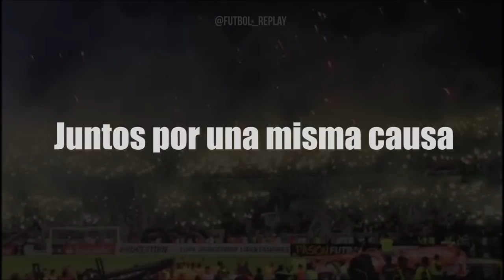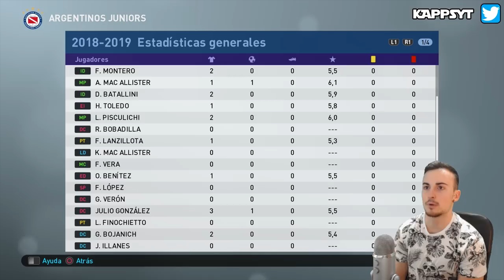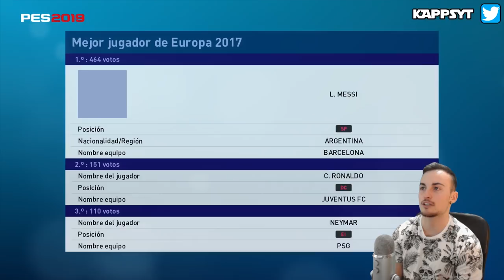NACE una NUEVA "futura" ESTRELLA #1 EL COMIENZO | PES 2019 BAL - Argentinos Juniors - Superliga Arg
¿Te gustaría apoyar aún más mi contenido? ¡Ya lo haces dando LIKE!, manteniéndote suscrito (con la campanita activada) y viendo mis vídeos & directos!, pero si quieres aportar algo más, puedes realizar una donación personal o incluso hacerte patrocinador de este canal!!

Link para patrocinar este canal (Tendrás un icono especial y emotes VIP) (Al entrar en el link, a la derecha tendrás el botón de patrocinio ¡Gracias de antebrazoo!)